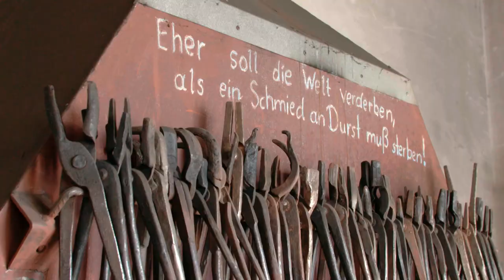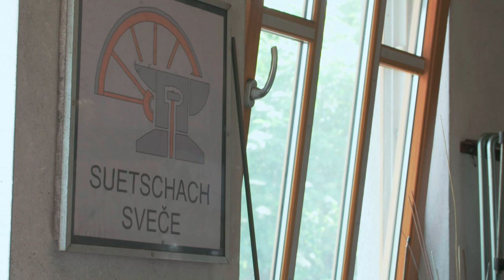ORF 3 "Landleben" : Durch das Rosental Folge 3/10/22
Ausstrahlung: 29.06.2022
Gestaltung: Christian Papke